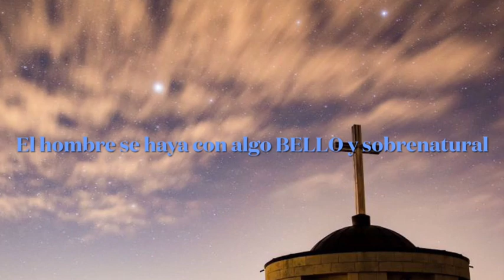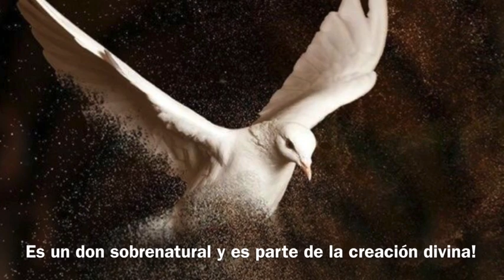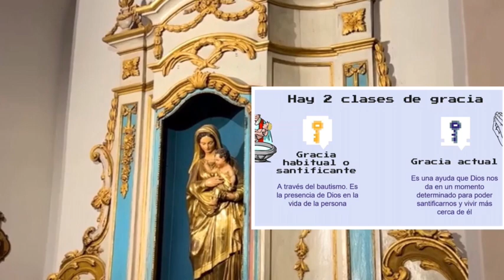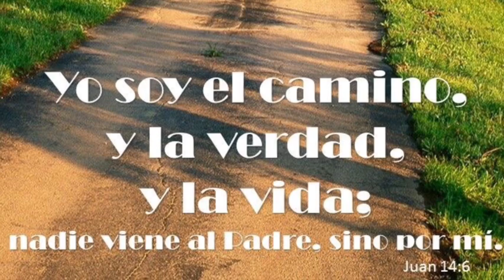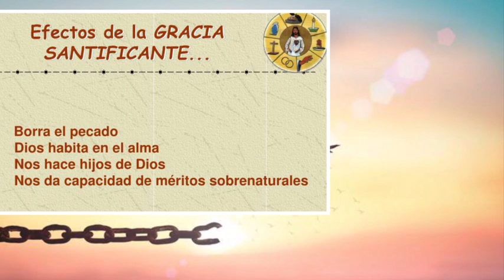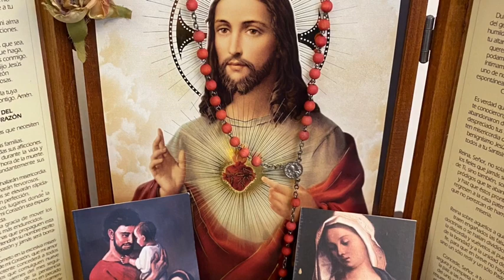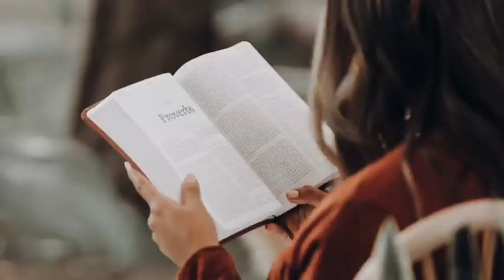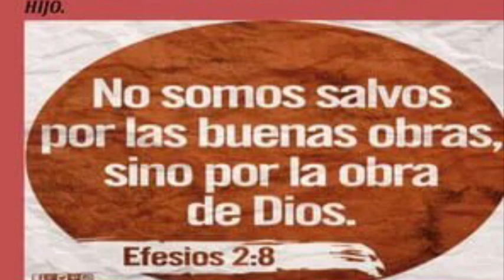Teología sacramentaria. #2 curso on line gratuito. Tema : La Gracia Santificante y Actual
Teología Sacramentaria Ricardo Sada y Slonso Monroy.

Para saber mas de el merito de condigno y de congruo visita

Voz Karime Guerra GHSC